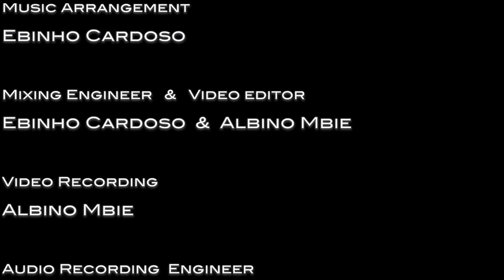Ebinho Cardoso & Ian Coury - Palpite Infeliz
Duo Bandolim e Baixo/ Duo Mandolin & Bass
Palpite Infeliz - Noel Rosa
Recorded in Boston, August 2016.